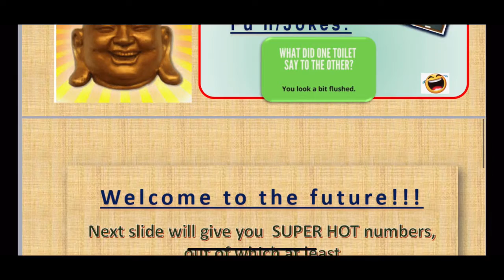29.04.2021 | Polish / Poland 🇵🇱 Lotto Predictions for today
Out of the given predicted Hot numbers, at least one (or more) should definitely match the winning numbers.         💥🔥💥🔥Good luck 🤞🏽 🍀 💥🔥💥🔥